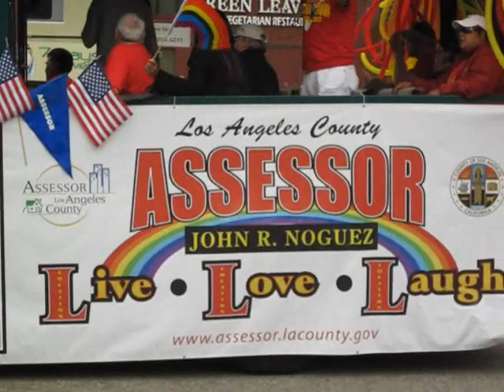Gay Pride Festival Parade 2011 - Part One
This is part one of the Gay Pride Festival Parade, held June 12, 2011, in West Hollywood. It seemed to be a slightly scaled down version of what I saw (and recorded on video) a year ago. The "June gloom" made things look and feel different as well. As for the guy in the red shirt, and baseball cap, he is a photographer for the L.A. Times.